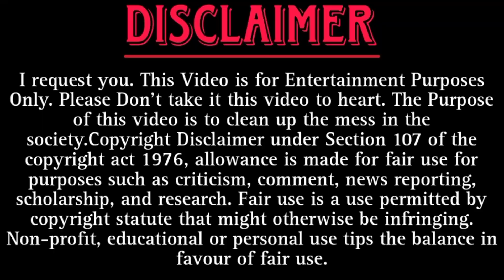इतने सारे Cops एक साथ क्यों?🙄 | बाल बाल बचे आज 😢🤦 | Watch Full Video | Moto Vlog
This Video is About My moto Vlog. In this Video I cover the wrong things on road and public relations also.
Is video me Maine Splendor Bike pe volgging ki hai or public reactions bhe capture kie hai.
Yaatri babu vlog
Yaatri babu ka vlog
Yaatri babu ka moto vlog
Bhajanpura ka Vlogger
My Splendor vlog
My splendor moto vlog
Splendor Vlog
Public Reactions
Cops VS
Delhi Road
Delhi Traffic
Public reaction on Moto vlog
Sadak Par vlog
Cops On Road
Cops VS motovlogging

Follow My Personal Accounts Also.

Channel Name: Yaatri Babu
Real Name : Ankit Kumar
From : Bhajanpura, Delhi - 110053